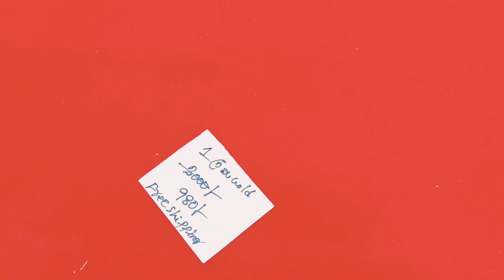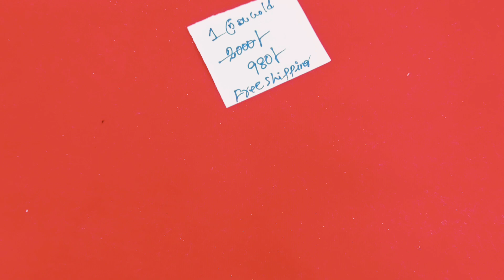ఒక గ్రామం బంగారంతో చేసిన నల్లపూసలు బై జైపూర్ పెరల్స్ 9392745964 పార్ట్ 1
Shop address
Jaipur pearls
main road
opposite bank of baroda
kakinada 533001